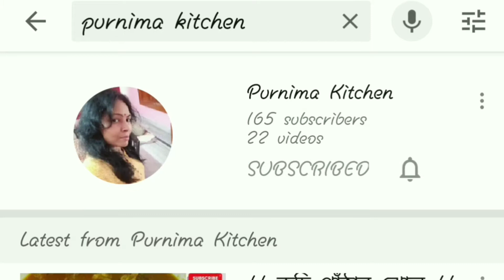|| বাড়িতেই বানিয়ে ফেলুন রেস্টুরেন্টের মতো স্বাদে চিকেন চাউমিন || [[ CHICKEN CHOWMEIN ]]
CHICKEN CHOWMEIN
CHOWMEIN RECIPE
CHICKEN RECIPE
# EASY CHOWMEIN RECIPE
# RESTAURANT STYLE CHICKEN CHOWMEIN
# HOME MADE CHICKEN CHOWMEIN
CHICKEN CHOWMEIN RECIPE

APNARA EY RECIPE TA TRY KORUN R OBOSSOI JANAN KAMON LAGLO